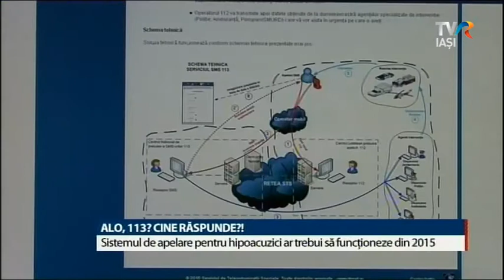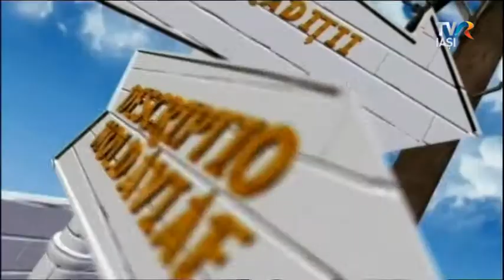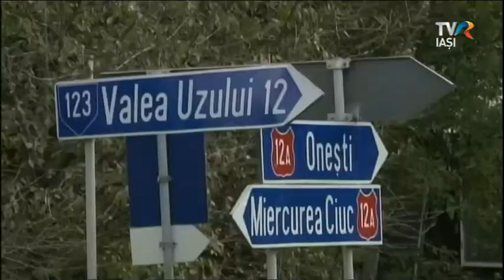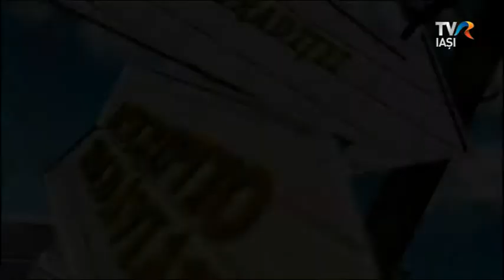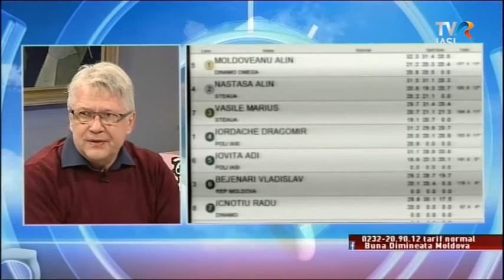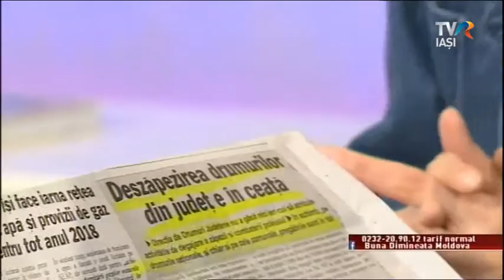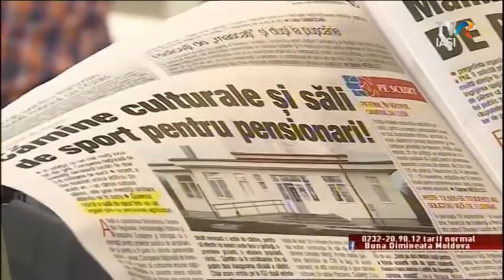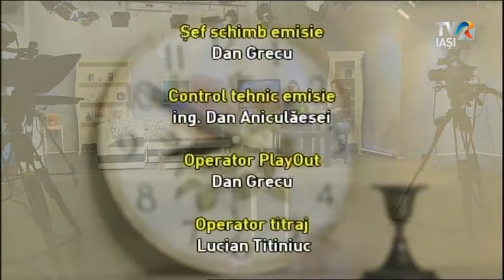Regional Cafe 17 noiembrie 2017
Primii nostri invitati ne vorbesc despre TechShift, prima conferință internațională de inovație și produs din zona Moldovei, care va aduce la Iași nume grele din industria internațională de tech, inclusiv profesioniști de la Google.
Veti afla detalii si despre Trofeul Campionilor la Tir Sportiv, de la colegul nostru Lucian Lucescu si de la presedintele Federatiei Romane de Tir Sportiv, Sorin Babii, Competitia va fi in direct astazi. de la ora 16.00, pe TVR Iasi si TVR 3.